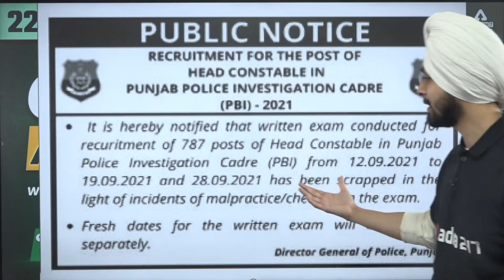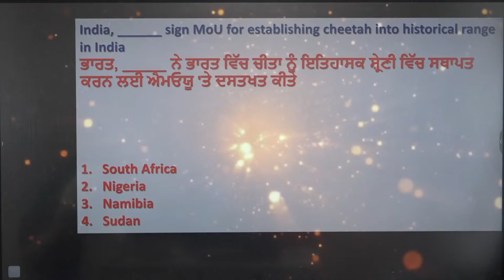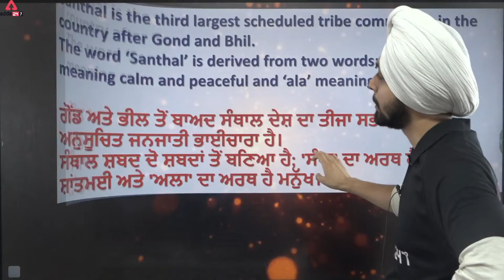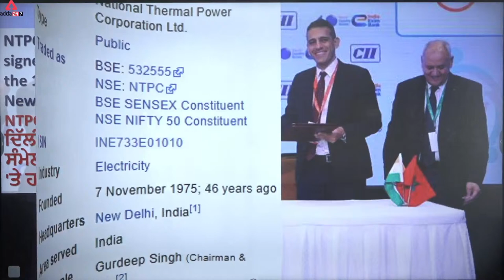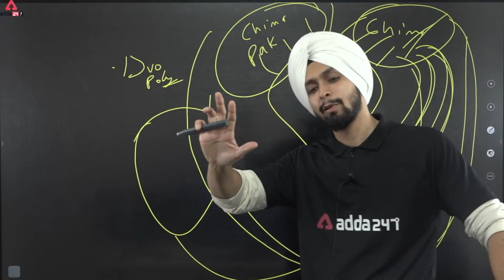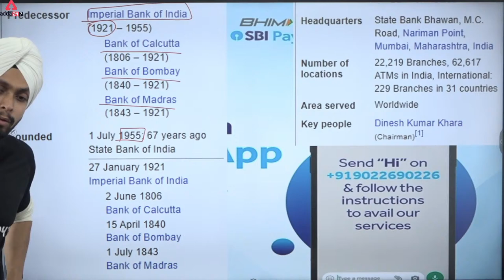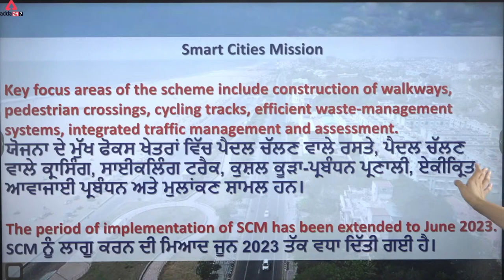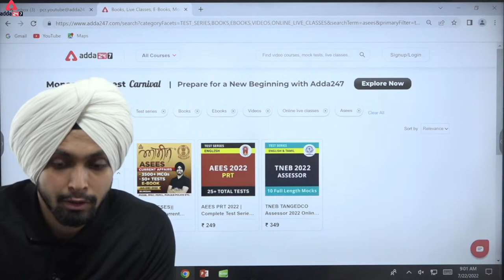22 July Current Affairs 2022 | Current Affairs By Gagandeep Singh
22 July Current Affairs 2022 | Current Affairs 2022 | Current Affairs By Gagandeep Singh | Current Affairs For All Competitive Exams | Current Affairs In Punjabi | Punjab Current Affairs | Current Affairs 2022

PSSSB/VDO/ Clerk /PSCB ਪੰਜਾਬੀ ਭਾਸ਼ਾ ਵਿੱਚ:-4 PM:-Reasoning
PSSSB/VDO/ Clerk /PSCB ਪੰਜਾਬੀ ਭਾਸ਼ਾ ਵਿੱਚ:-5 PM:-Punjab GK/GS
PSSSB/VDO/ Clerk /PSCB ਪੰਜਾਬੀ ਭਾਸ਼ਾ ਵਿੱਚ:-6 PM:-English
PSSSB/VDO/ Clerk /PSCB ਪੰਜਾਬੀ ਭਾਸ਼ਾ ਵਿੱਚ:-7 PM:-Maths
PSSSB/VDO/ Clerk /PSCB ਪੰਜਾਬੀ ਭਾਸ਼ਾ ਵਿੱਚ:-8 PM:-GS/GK
1. Learn from the best faculties
2. In-depth analysis
3. Exam planning strategy
4. Best question solution
5. Time management